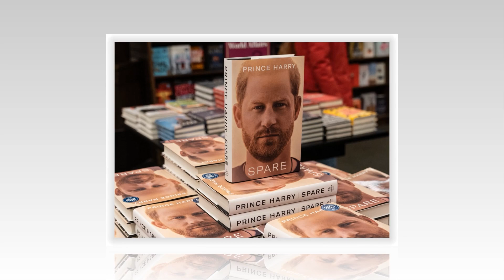NOT RELATE! King Ask Meg To Return £150000 Bracelet Gift In Royal Estate Recovery Order To Sussexes